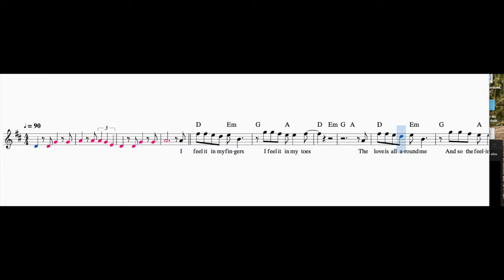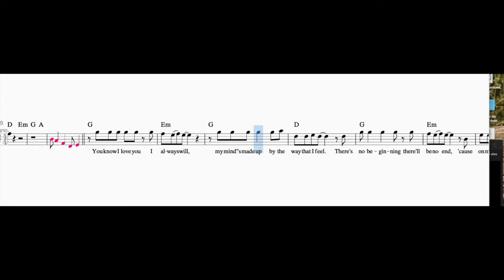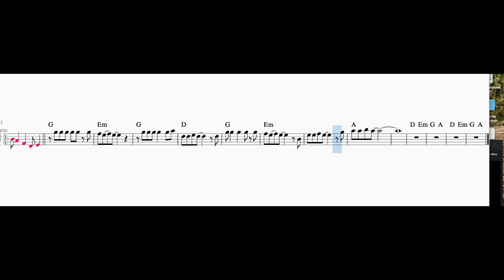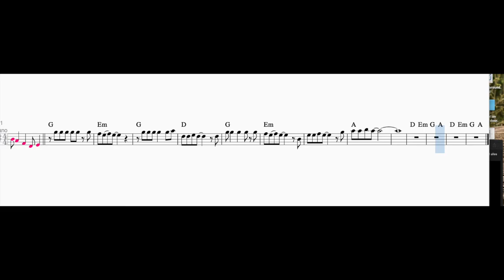Love is all around (The Troggs)